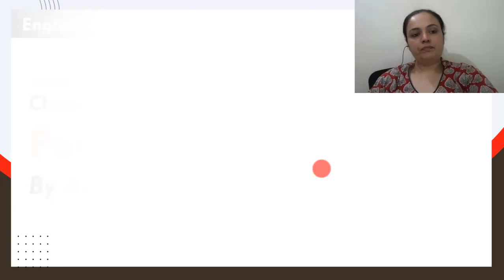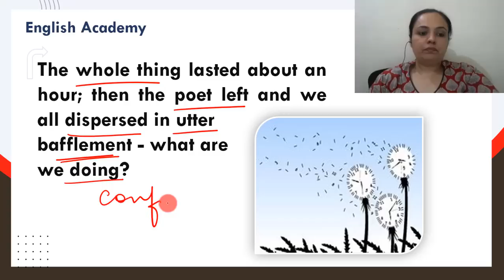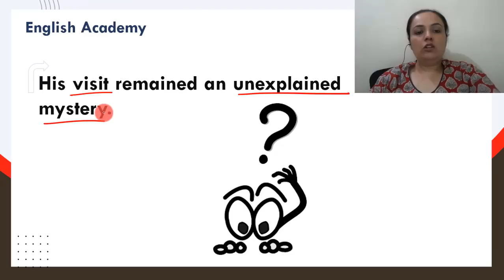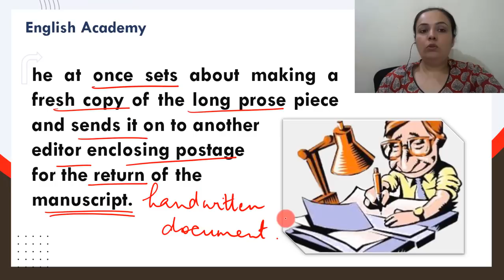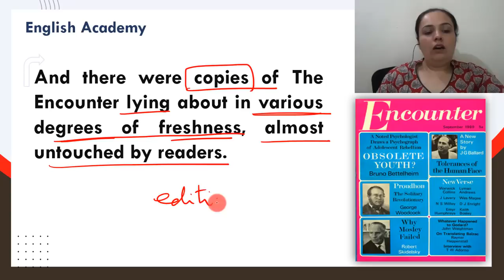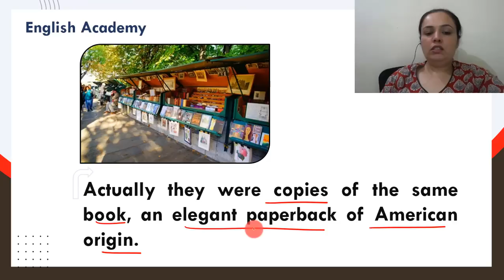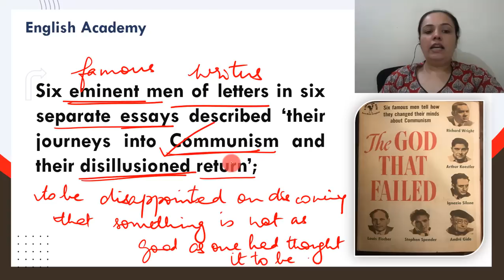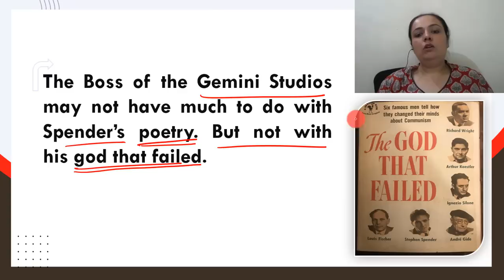Poets and pancakes Class 12 in Hindi Part 3 | Page 64 to 66 | English Flamingo Chapter 6 Explanation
The lesson is taken from the book ‘My Years with the boss’ written by Asokamitran. In this excerpt, he talks about all the elements that kept Gemini Studios running. From Pancake make-up to the office boy of the make-up department, from Subbu to the lawyer, every element helped in making Gemini Studios a successful film producing company.

TAKE FREE MCQs Test CBSE Class 12 MCQ Quiz, English Class 12 Important MCQs

MCQ Questions  with Answers for  Class 12 English Flamingo Books and Vistas Book with Answer Keys

Class 10, 12 English Writing Skills and Letter Formats